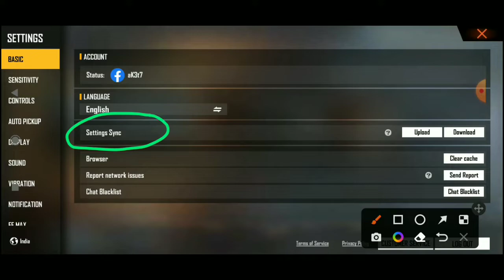How To Save Custom Hud Settings In Free fire Max | Ff Max Custom Hud Save Kaise Kare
how to save custom hud settings ff max
how to save custom hud free fire max
how to save ff max custom hud settings
how to save custom hud settings ff max in hindi